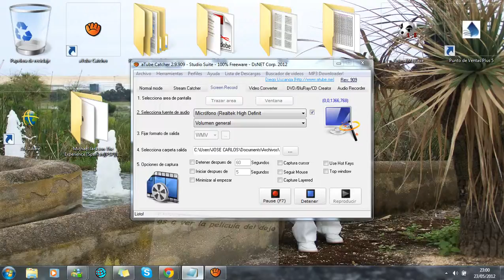Pelicula del dojo de josecarlitosmanolin